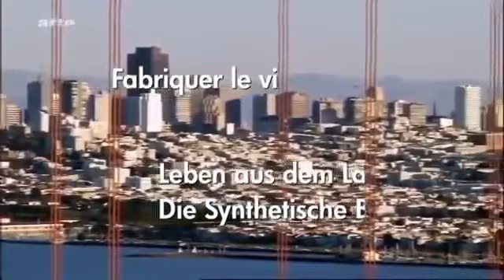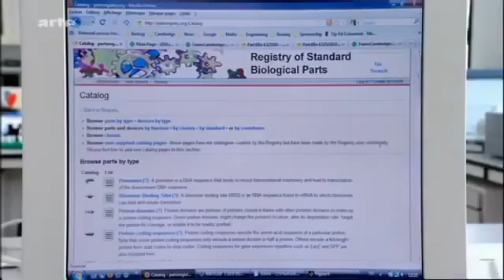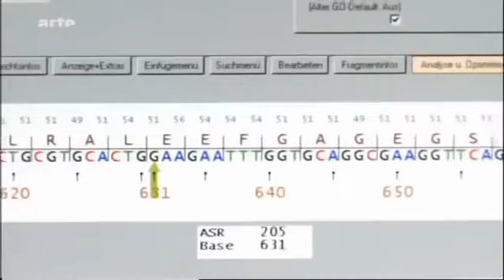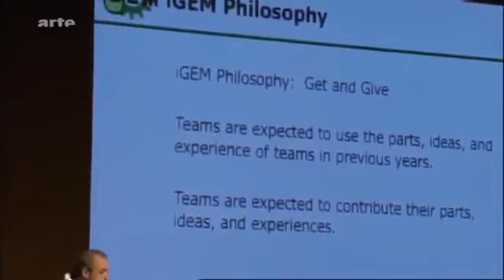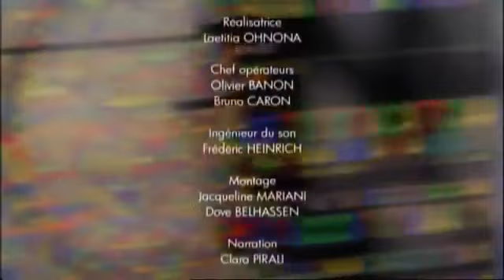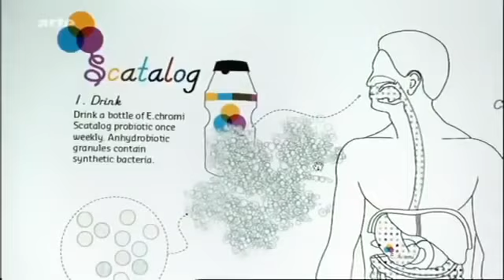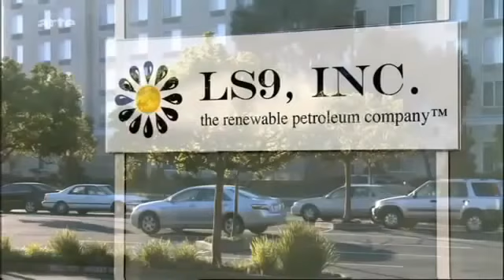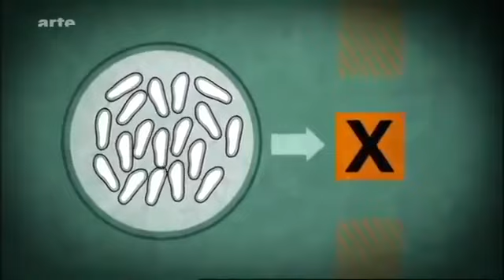La Biologie Synthétique, Entre Fantasmes Et Révolutions [ Documentaire Scientifique ]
La biologie synthétique est un domaine scientifique combinant biologie et principes d'ingénierie dans le but de concevoir et construire de nouveaux systèmes et .

La biologie synthétique est un domaine scientifique combinant biologie et principes d'ingénierie dans le but de concevoir et construire (« synthétiser ») de .